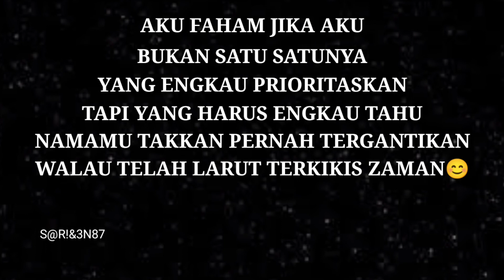aku bukan satu satunya